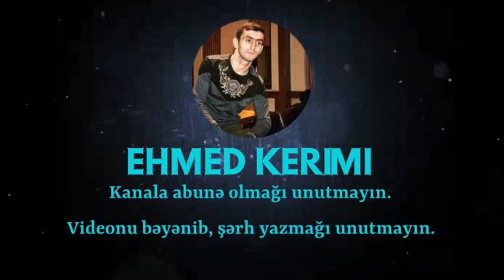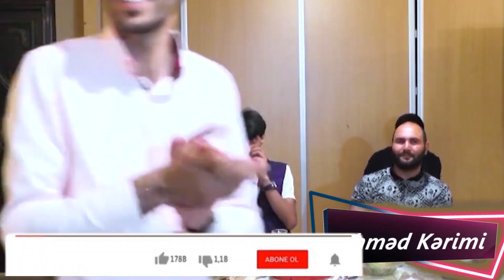DARİ DARİ DARİ (Bayram Kürdəxanlının qafiyyəsi) / (Orxan,Balaəli,Mirfərid) / Meyxana 2022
Qafiyə : Dari Dari Dari

Meyxanaçılar : Orxan Lökbatanlı,Balaəli,Mirfərid Zirəli.

Məclis : İbrahimin toy axşamı 2021-ci il (Şirzad əminin arxivi @Shirzad Arxiv )

Janır : Meyxana,Deyişmə.

► ƏZİZ İZLƏYİCİLƏR VİDEOLARIMI  BƏYƏNİB, PAYLAŞMAQLA DAHA ÇOX ADAMIN İZLƏMƏSİNƏ KÖMƏK ETMİŞ OLACAQSINIZ.ÖNCƏDƏN TƏŞƏKKÜRLƏR...

►Kanala abune olmaqı,şərh yazmaqı,bəyənməyi unutmayın !